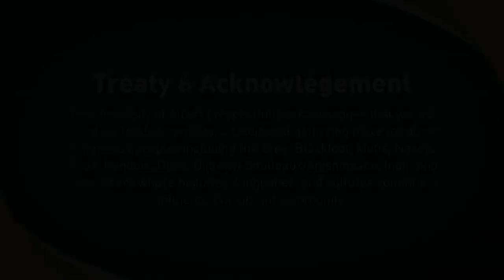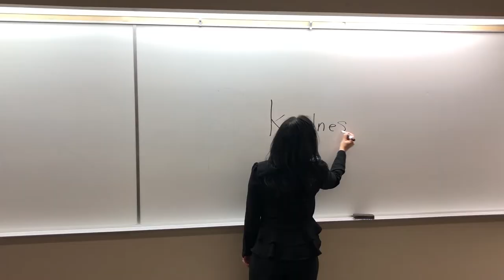UAlbertaCares Trailer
The UAlbertaCares vodcast series on mental health was created by students in Peter Lougheed Leadership College course INT D 301 Foundations of Leadership. Working with a professional production team, students connected with stakeholders across the U of A campuses to create a video series to highlight mental health strategies for undergraduates, graduate students, staff, and faculty, and to catalyze discussion about the diverse challenges and specific resources for each group.

The project is supported by partners including: ATB Financial, Brian and Cecile Silzer, the Office of the Dean of Students, the Community Social Work Team, and the University of Alberta Alumni Association.